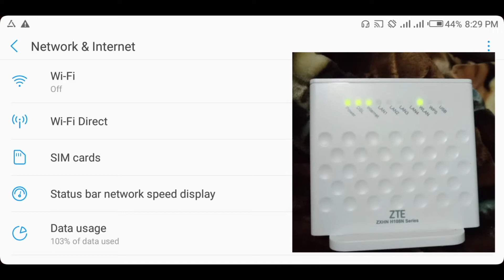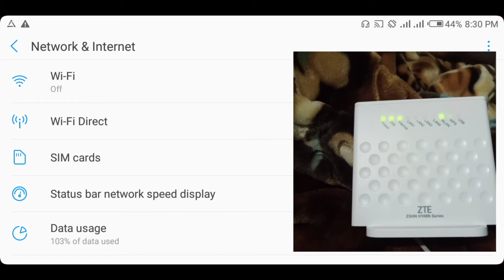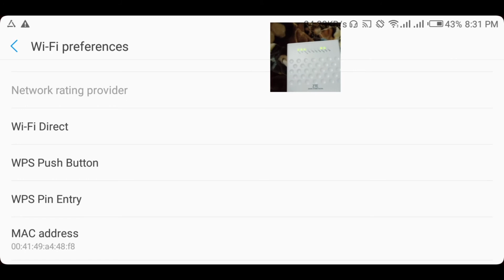የተቆለፈን WI-FI ከሞባይሎ ጋ ያለምንሞ አፕልኬሽን እና ፓስወርድ በቀላሉ ከስልኮ ጋር ያገናኙ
How to connect WiFi to mobile with out password or any app የተቆለፈን WI-FI  ከሞባይሎ ጋ ያለምንም አፕ እና ፓስወርድ  በቀላሉ ማገናኘት ይቻላል ያለምንሞ አፕልኬሽን እና ፓስወርድ በቀላሉ WiFi ከስልኮ ማገናኘት ይችላሉ